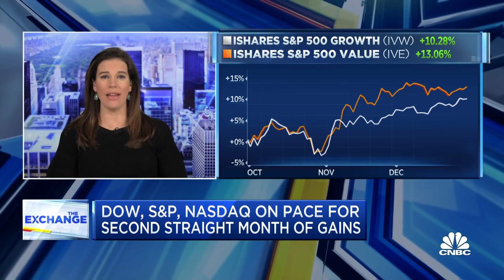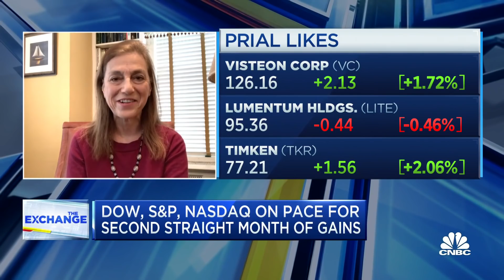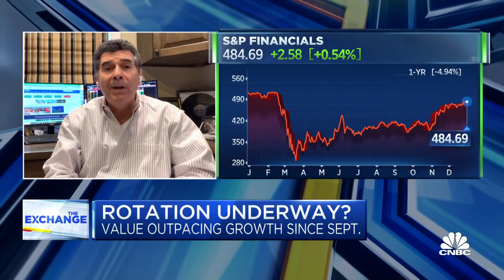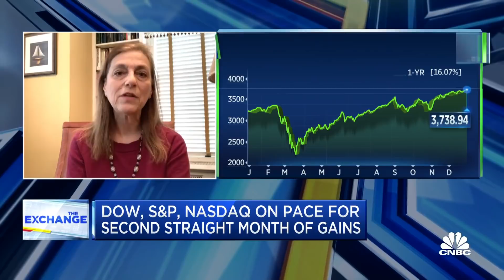How investors can approach the growth-versus-value debate in 2021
Nancy Prial, Essex Investment Management, and David Katz, chief investment officer at Matrix Advisors, join "The Exchange" to discuss how investors can best play the growth versus value trade.